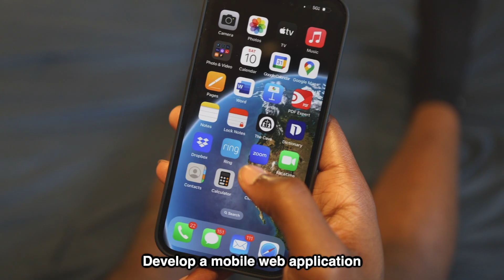2023 MacKenzie Scott Yield Giving Grant (Video Submission)